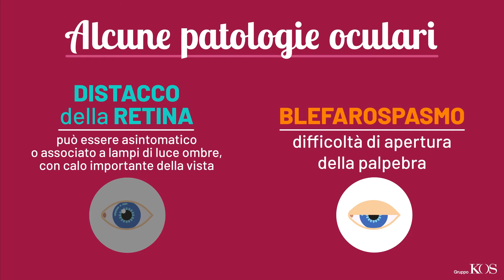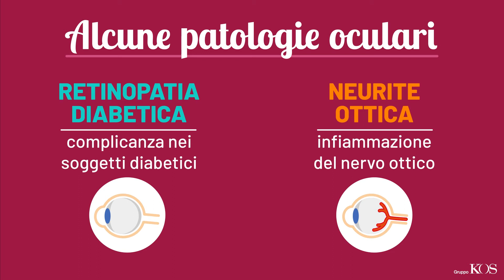DALLA VISITA OCULISTICA ALLA RIABILITAZIONE VISIVA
L'importanza degli screening ortottici per la diagnosi precoce